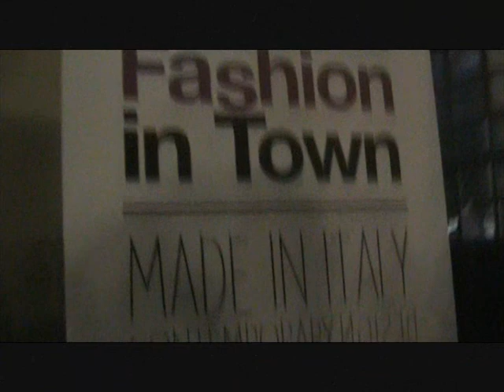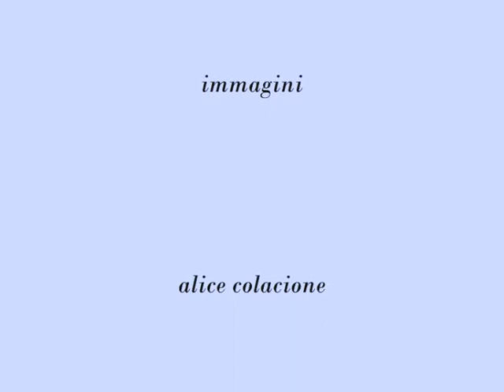Conversazione con Laura Raffaeli (Blinsight Project) durante "Gli Insoliti Noti. Dal set al dj set"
- Registrazione effettuata per Liberi.tv in occasione dell'evento "Gli Insoliti Noti". Dal set al dj set"

Evento collaterale, ad ingresso gratuito, del calendario di AltaRoma AltaModa, che si e' tenuto domenica 8 Luglio all'Aranciera di San Sisto (via di Valle delle Camene, 11) a Roma dalle ore 21.

Ideato e organizzato da Fashion In Town la serata è stata realizzata in collaborazione con IN THE VAN, Empatia Donne e Villa Scaminici e con il patrocinio di Consiglio Regione Lazio e Roma Capitale (Commissione Assembleare Permanente XII Turismo e Moda).

Con Cristel Carrisi, musicista e stilista figlia di Al Bano e Romina Power, Simonetta Gianfelici, top model e talent scout,  Amalia Grè, cantante jazz apprezzata da Herbie Hancock, Cinzia Malvini, giornalista e inviata di moda, si sono incontrate dietro la consolle per suonare i loro pezzi preferiti e regalare al pubblico una serata di musica e divertimento per sostenere le iniziative di Blindsight Project.

Laura Raffeli presidente di Blindsight Project al microfono di Liberi.tv illustra l'attivita' e le finalita' dell'associazione e commenta lo stato della consapevolezza collettiva nei confronti della disabilita' sensoriale in Italia.